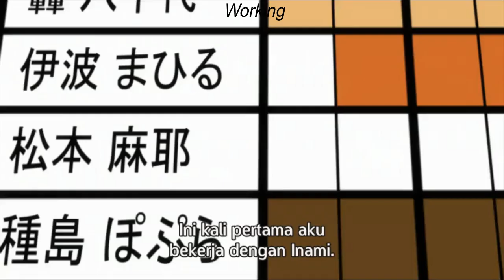Ketika keberuntungan aja ga suka sama kalian | Momenlucuanime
Ada yang suka ngeluh hidupnya sial mulu. mungkin kalian perlu liat ini biar bisa bahagia, bahwa km tidak sial sendirian

"Teruslah tersenyum walaupun kalian wibu, nolep dan beban keluarga karena senyum aja masih jelek apa lagi enggak"-Anikey